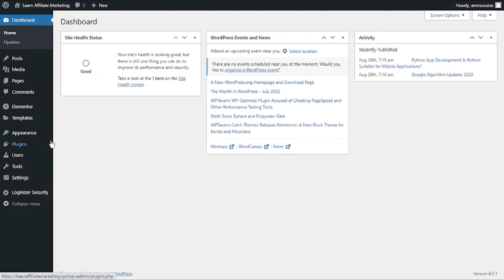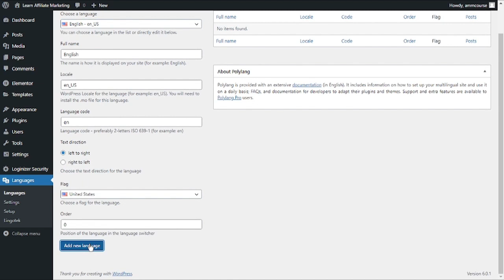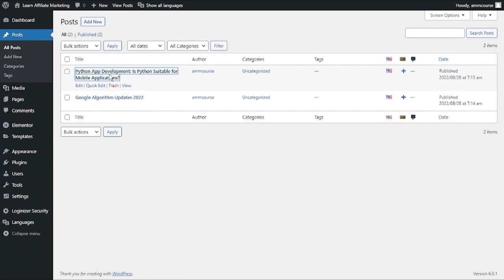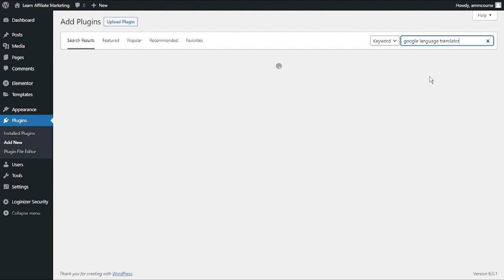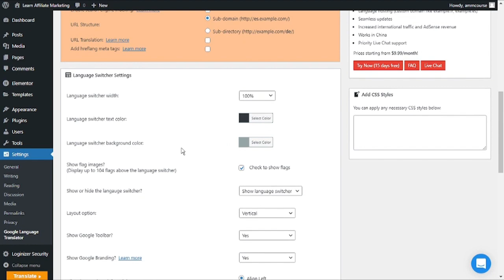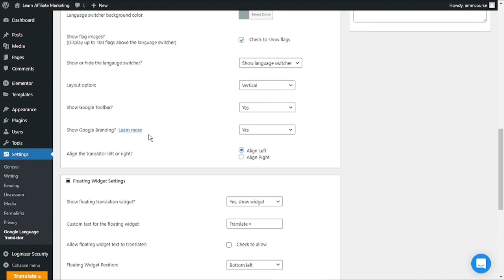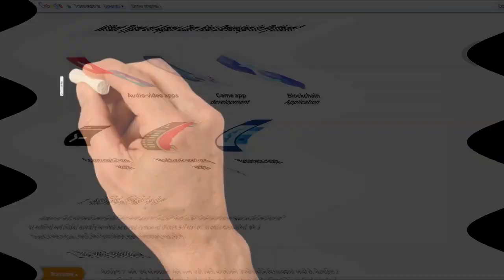How to Create a Multilingual WordPress Website (Without a Paid Plugin)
Learn how to create a multilingual WordPress website without any coding at all.

The truth is, limiting yourself to English-language content can result in several missed opportunities. With a WordPress multilingual site, you could attract readers from France, market products to customers in China, sell services to Africa, etc.

Fortunately, you can easily create a multilingual WordPress website by using the right tools. By targeting multiple languages, you can multiply your site's audience many times.

Our goal in this video is to demonstrate 2 ways to build a multilingual WordPress website without using any premium plugin.

It is impossible to beat a killer WordPress site when it is multilingual. The rewards of your hard work are still there, but you also get the opportunity to reach a larger audience than ever before.